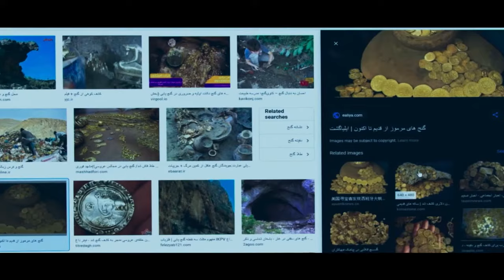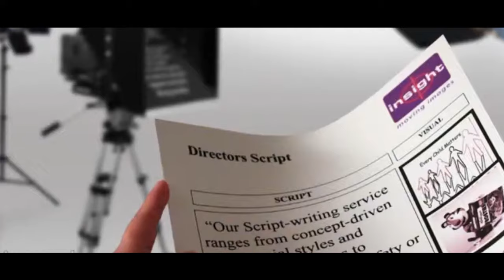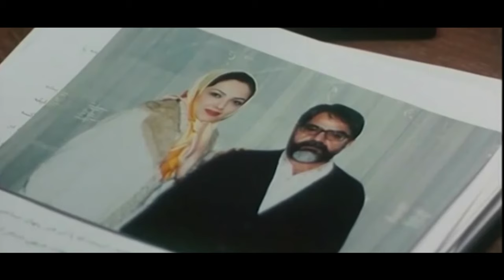MAJID MAJIDIY | SOYASIZ YULDUZLAR